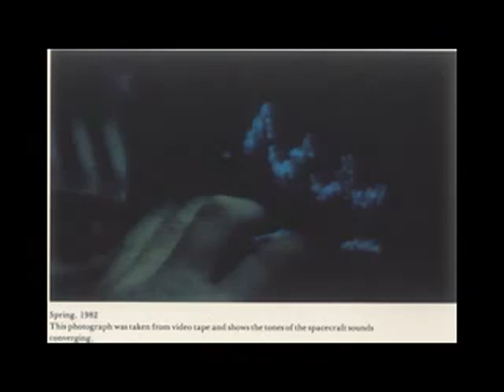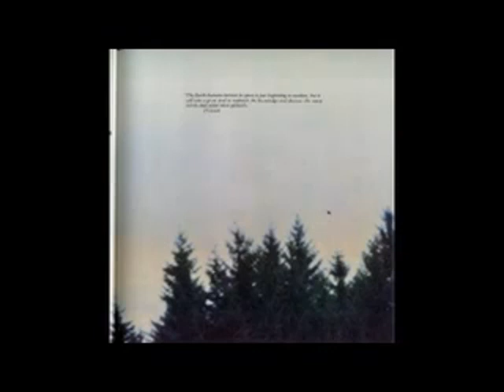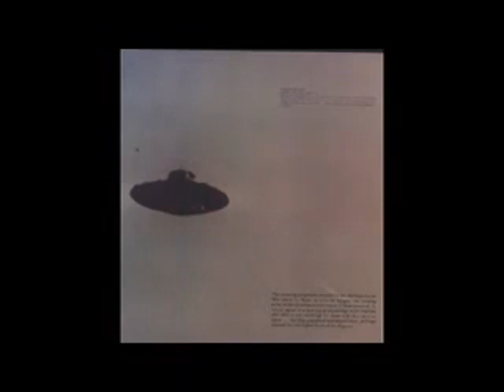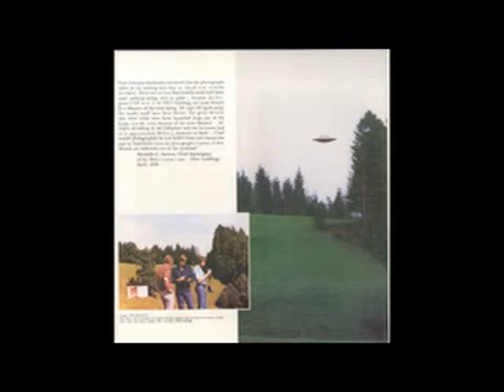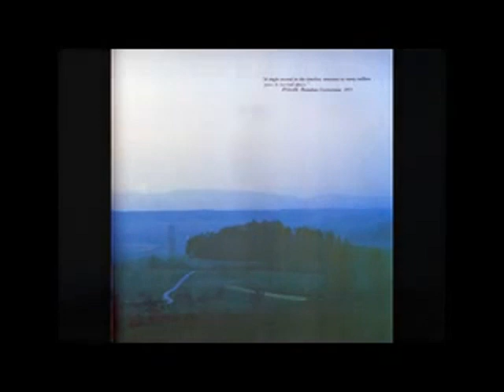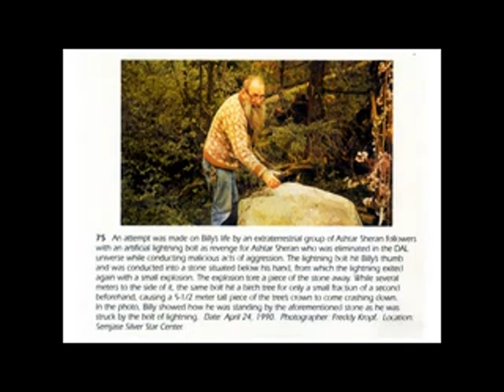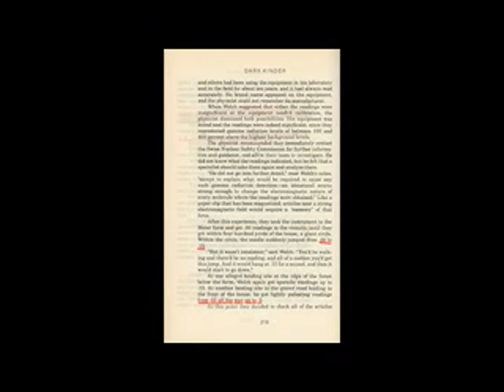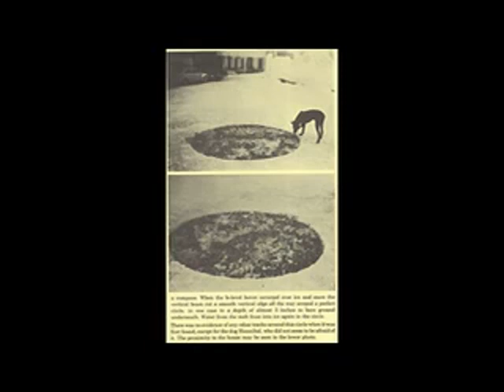William Cooper interviews Randolph Winters on Billy Meier UFO Case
Audio with Photos. William Cooper interviews Randolph Winters on Billy Meier UFO Case (March 17, 1993)